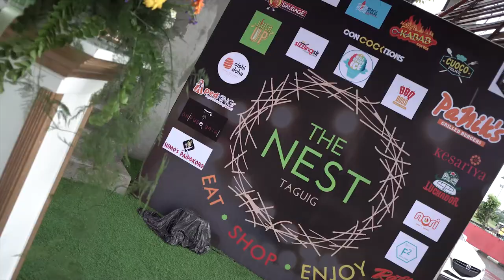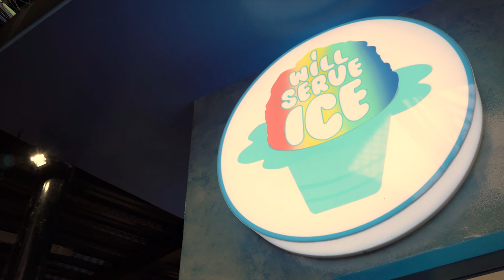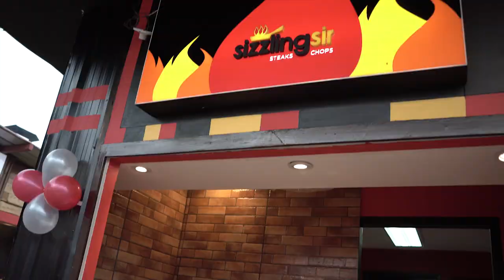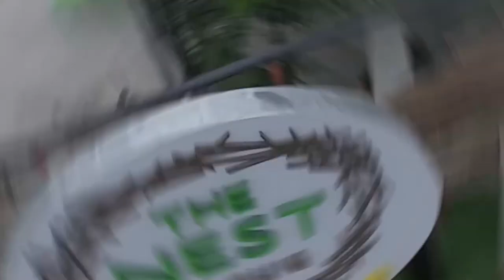THE NEST FOOD AND LIFESTYLE PARK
We were invited by The Nest Food and Lifestyle Park Taguig on their grand opening. It's a good place to eat and chillax with your friends.

Group: Moments In Pixels by Boggs Dela Cruz
Video Editor: Boggs Dela Cruz
Videographers: Mervin 'Irvine' Manuntag David Buenviaje
Drone Pilot: Ronnel Gacula